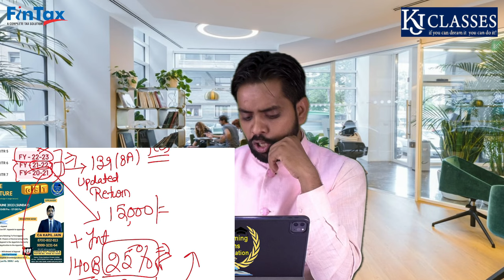पिछले 3 साल की ITR भरना होगा सही या गलत | ITR FILE | ITR U | CA KAPIL JAIN